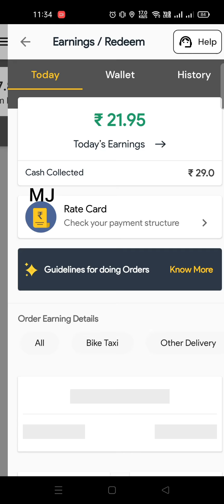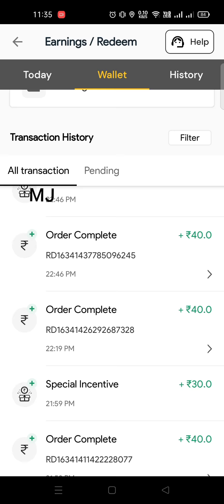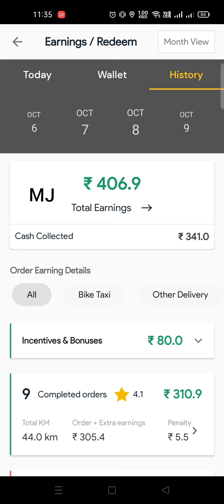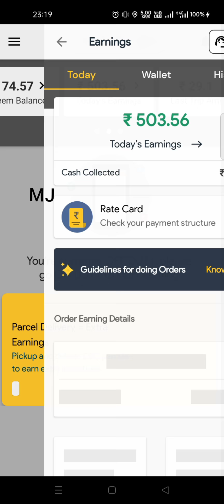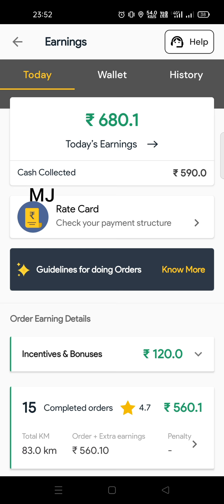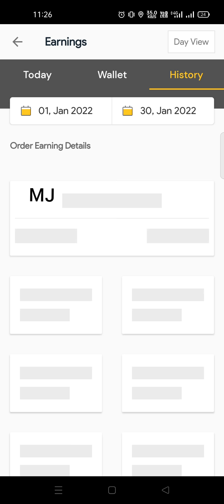Rapido Bike Texi: 6 Months Earnings. Weekly, Monthly, Daily.